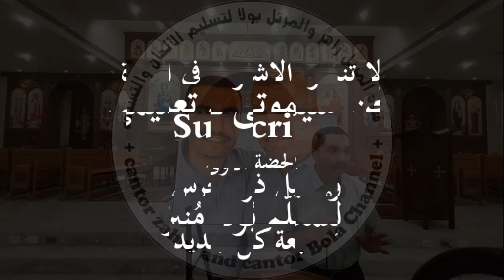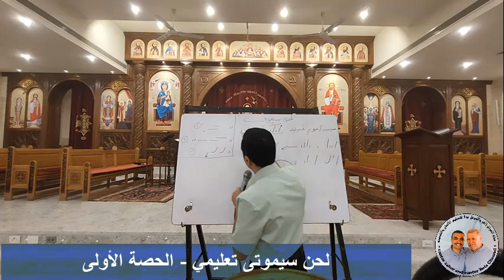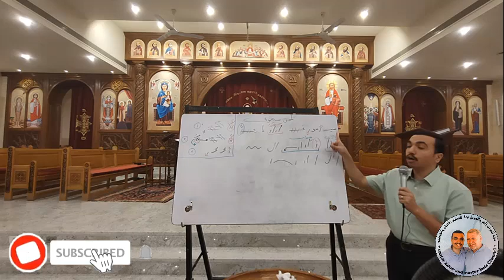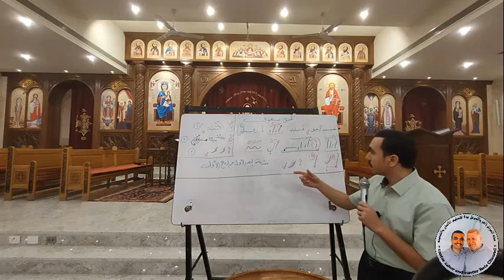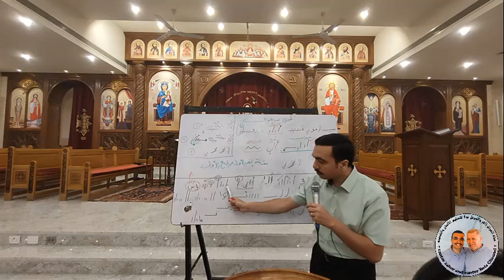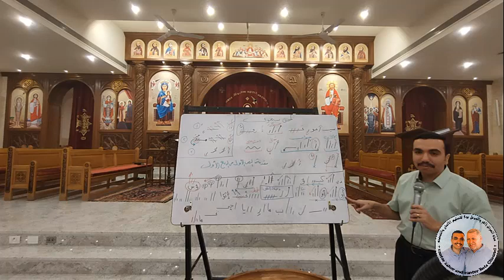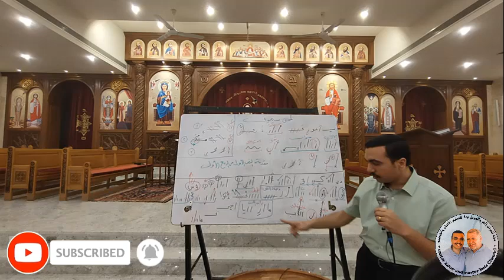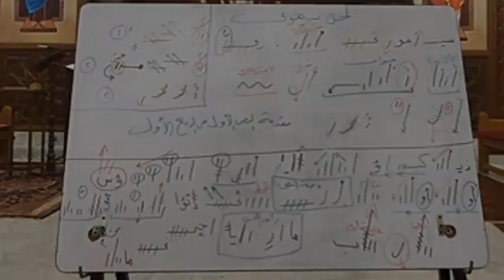لحن سيموتى تعليمي - الحصة الاولى - للمُعلم بولا منير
تسبحة نصف الليل تعليمي - لحن سيموتى بالطريقة التعليمية - اللحن عبارة عن 3 حصص فقط -اهمهم الحصة الاولى .

تسبحة_نصف_الليل_تعليمي_للمُعلم_بولا_منير